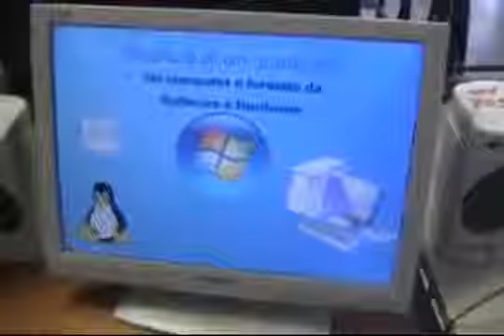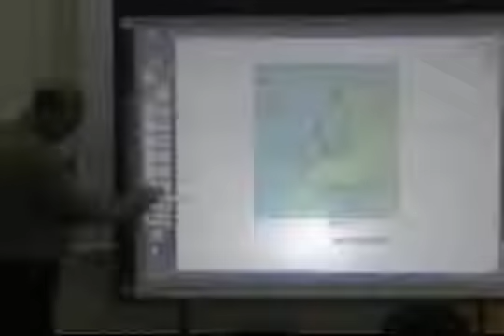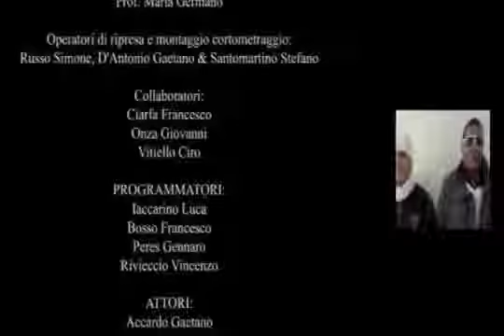ITI MEDI Un giorno allITI E Medi di San Giorgio a Cremano NA